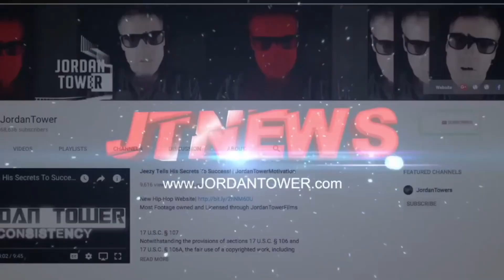2 Rappers Arrested Orlando, Rick Ross Tease Drake Collab Album, James Harden Promote Meek Mill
2 Rappers Arrested Orlando, Rick Ross Tease Drake Collab Album,  James Harden Promote Meek Mill ALbum